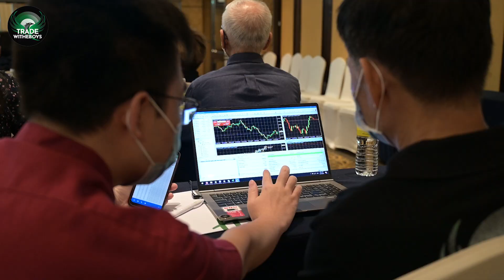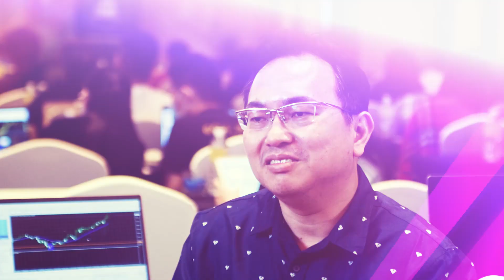What Patrick Has To Say About The TWB System & KEL?